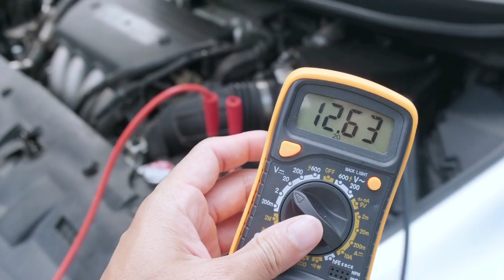Beating The Arizona Summer Heat? [How to Survive the Phoenix Arizona Summers]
Beating this Arizona heat is nearly impossible, but you can survive the summers in Phoenix, Arizona. In this video, I give you tips on how to survive the Arizona summers, especially when temperatures get over 100°.

Even though Phoenix, Arizona, is known for its hot summers, there are many ways to get relaxed and still have a lot of fun. If you are new to the channel, relocating to Arizona, or moving to Arizona, you need to watch video.

Arizona summer days are fantastic if you have a pool, but you can most definitely leave for a small drive to cool off. I hope you enjoy this video of surviving the Arizona summer and beating the Arizona heat.

If you have any questions, please leave them in the comment section so we can interact with each other.

I will talk to you soon.

We are still onboarding new clients daily, from home sellers to home buyers